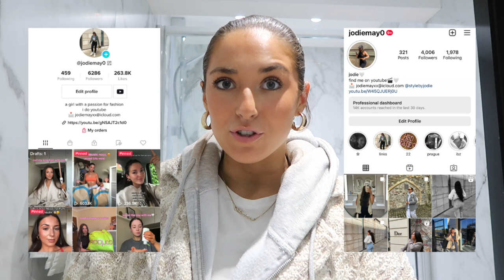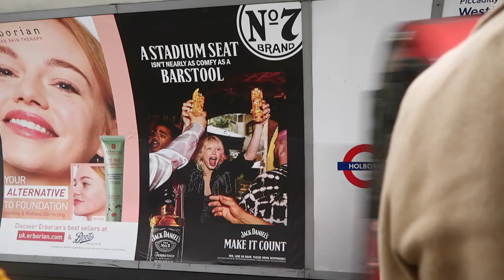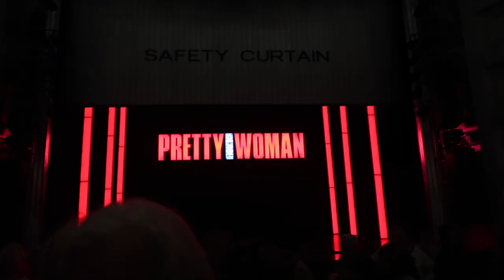LONDON VLOG! Winter Wonderland, Theatre, Christmas Shopping, Sightseeing + MORE!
HI BESTIE

Happy sunday! I am so excited to share what I got up to in London with my mom this week, we honestly had the best time!!! we went to see pretty woman, winter wonderland, sightseeing, some christmas shopping on Oxford street, ate the yummiest food... you know the vibes girl.

ps let me know if you want any links to outfits ect! but have linked the coat I wore because the girlies on ig are loving it hehe x
coat: i wear a size 10